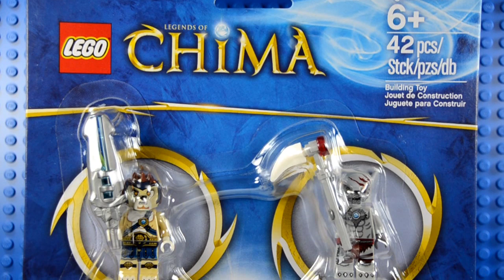LEGO® LEGENDS OF CHIMA™ Minifigure Accessory Set 850779 Official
These are Official LEGO Minifigures!

Legends of Chima is a theme introduced in 2013. The theme features the world of anthropomorphic creatures, called the Land of Chima, which is populated by at least 18 tribes and the war which threatens it.

Nine regular sets were featured in the first wave, in addition to six "Speedorz" sets with more gradually being released through the year.

Speedorz is a game introduced with the theme which includes one-wheeled bikes, called Speedorz, powered by a rip-cord. The game involves completing challenges and surpassing obstacles to earn Chi crystals, the mineral the animals are fighting over in the story.

On January 16, 2013 Legends of Chima: The Animated Series premiered with two pilot episodes. The cartoon continued again half-way through 2013, when the second wave of sets were released. There is also a second series in 2014.

Three video games for the theme are currently known. One, known as Legends of Chima: Speedorz, was released on iOS devices on January 1, 2013 and shortly after as an online game. A second one is for the Nintendo 3DS and PlayStation Vita, and is called LEGO Legends of Chima: Laval's Journey. The last one, an online game, that was released in Autumn 2013 is a massive multi-player online game called LEGO Legends of Chima Online.

The Land of Chima was once shared by several species of animals peacefully. After a natural disaster, a mountain rose into the sky and waterfalls began flowing to the land below. The animals that drank from it, at least ten species, evolved into anthropomorphic humans due to the Chi in the water. Not all the animals drank from it, and those who abstained left Chima. According to legend, these animals, called Legends Beasts, will return to Chima when they are needed.

The animals were able to live mostly peacefully for years. The Lion Tribe, who first drank from the river, distributed the Chi fairly, even to their enemies, to keep nature in balance. Squabbles were kept from turning into all out war by Speedorz tournaments.

This all changed when a young crocodile prince named Cragger placed a Chi orb in his chest before he became of age and was overwhelmed with the power that surged through him and became addicted. After convincing Worriz, the leader of the wolves, to accompany him, they sneaked into the Lion's Chi Temple to get more, but were caught by the Lion King, Lagravis, his son, Laval, and their guards, Leonidas and Longtooth.

This led to a battle between the Lion and Crocodile tribes when Cragger escaped (Worriz fled as soon as they were caught). In the battle, Cragger's parents, Crominus and Crunket, were caught in a fracture of the Earth and fell below. They survived, but were thought to be dead to the world.
Laval on a Lion

Laval on the Lion Legend Beast

Cragger was named king of the Crocodiles, and through a flower with mind-altering pheromones, his evil sister, Crooler, was able to convince him to start a rebellion against the lions.

Making alliances with the Wolf and Raven tribes, Cragger attacked the Lions. The Eagles and Gorillas came to their defense and a battle over the Chi temple ensued between the six tribes.